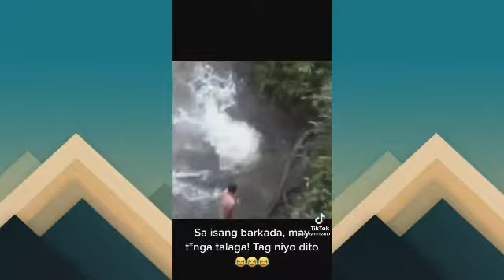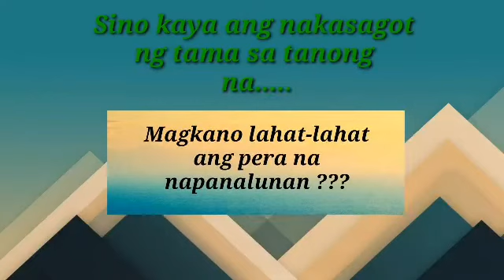Funny TIKTOK Videos Part 2/Relax and Smile...May nanalo na....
Kaya nga pala ako gumawa ng youtube channel kasi gusto ko makatulong sa mga taong nangangailangan kaso di sapat ang sinasahod ko sa work ko para magawa yung binabalak ko, di pa rin naman ako sumasahod sa youtube kaya ako muna ang hihingi ng tulong sa inyo,

PAANO KAYO MAKAKATULONG?

Madali lang po,
1.  isubscribe nyo po youtube channel ko
2. Panoorin nyo po lahat ng video dito
3. Ishare nyo din po sa mga friends nyo

Ito naman po ipapangako ko sa inyo kapag sumahod na ko dito sa youtube ay tutulong po tayo sa mga nangangailangan.